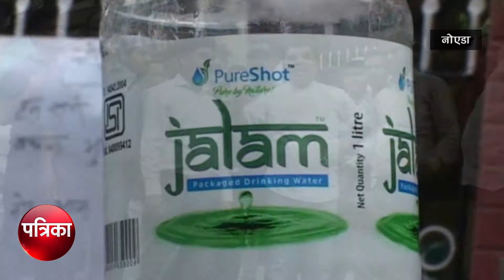कंपनी की डिस्ट्रीबूटरशिप देने के नाम पर लोगों से ठगी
नोएडा के सेक्टर 18 स्थित पियोर शार्ट फ़ूड एंड बेवरेजेज प्राइवेट लिमिटेड कंपनी ने सैकड़ो लोगो ने डिस्ट्रीबूटरशिप देने के नाम पर धोखाधड़ी कर लाखो रुपए ठगने के खिलाफ लोगो ने कंपनी के रजिस्टर ऑफिस पर धरना देकर प्रदर्शन किया। लोगो का कहना है की कंपनी ने अलग अलग राज्य जिनमे बिहार, हरियाणा, राजिस्थान, उत्तराखंड, उत्तर प्रदेश व अन्य राज्य के लोगो को फ्रेंच आईडी देने के नाम पर लाखो रूपये की ठगी की ।